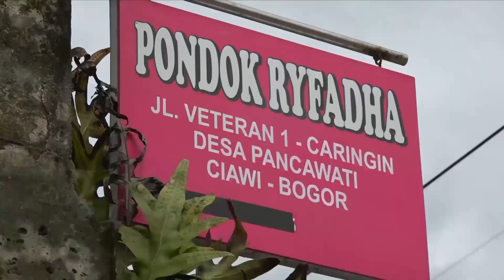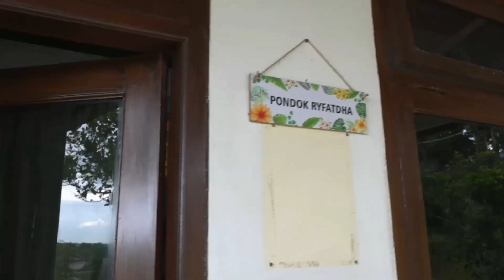VILLA HR PANCAWATI, CIAWI, BOGOR - REVIEW TERBARU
untuk Booking dan pemesanan sewa bisa hubungi;

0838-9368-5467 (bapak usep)